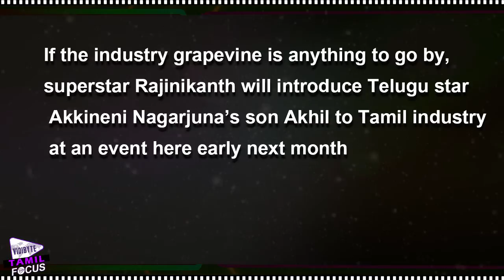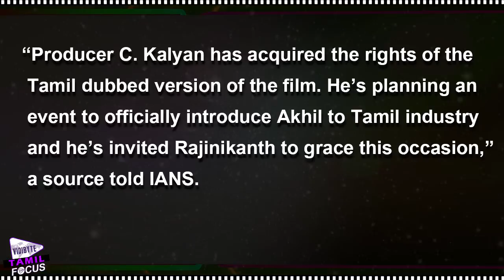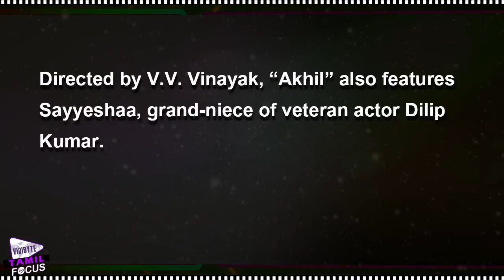Rajinikanth To Introduce Akhil To Tamil Industry..!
superstar Rajinikanth will introduce Telugu star Akkineni agarjuna’s son Akhil to Tamil industry at an event here early next month.

“Producer C. Kalyan has acquired the rights of the Tamil dubbed version of the film.